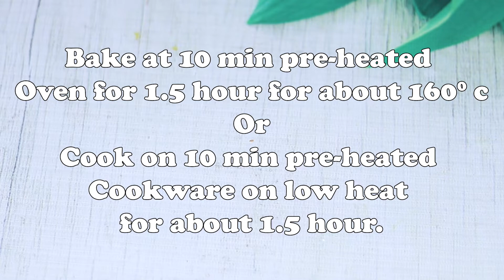Super Moist Fruit Cake Recipe for Christmas /Simple and Easy Fruit Cake Recipe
Christmas Cake Recipe - Easy Fruit Cake that's beautifully moist!
Ultimate Moist Christmas Fruit Cake
Easy Fruit Cake that's Incredibly Delicious! | Fruit Cake Recipe for Christmas

This fruit cake is a simpler and easier version of making a traditional fruit cake or old-fashioned fruit cake.
This video will show you one of the least messy ways that we can make a fruit cake. We don't need any stand mixer to make this cake.
The cake is so soft and moist and the aroma of spices makes this fruit cake, more flavorful. This fruit cake recipe is one of my favorite recipes to make moist fruit cake.

Hope you liked this super moist fruit cake recipe.
And please let me know how it turned out for you.